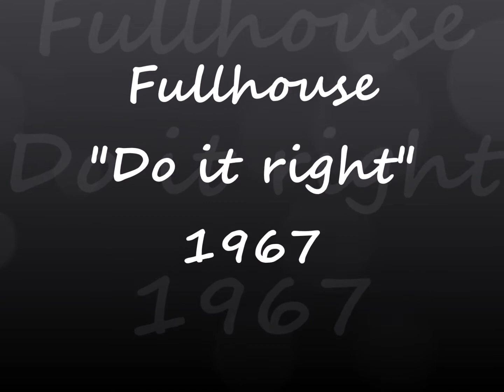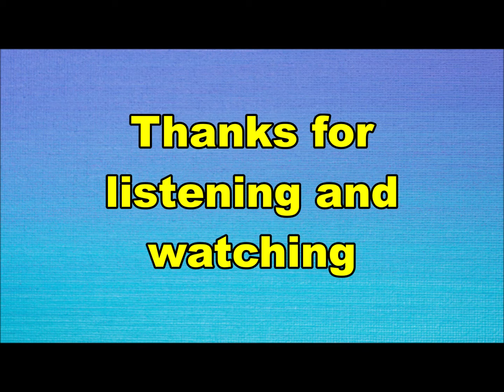Fullhouse - Do it right (Nederbeat) | (Utrecht) 1967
Fullhouse uit Utrecht met "Do it right" (Barclay 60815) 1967

Bezetting:
Sjoerd van de Duim
Herman Meijer
Bert Ruiter
Tonny Koning
Gijs Hendriks